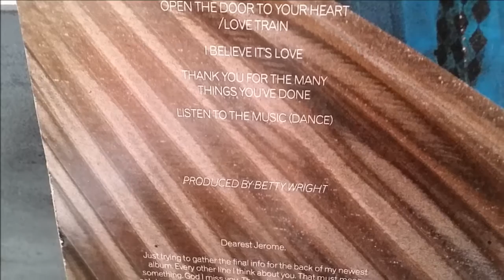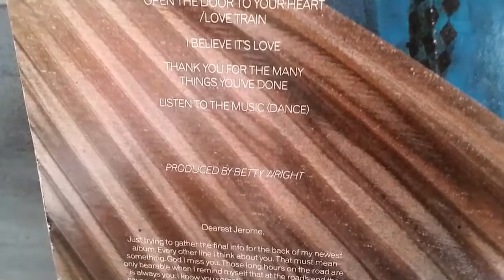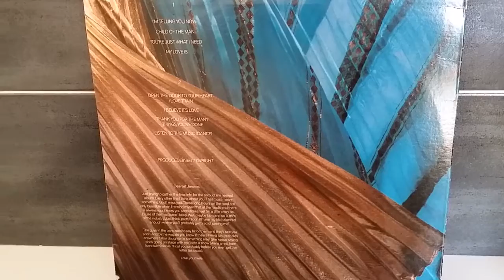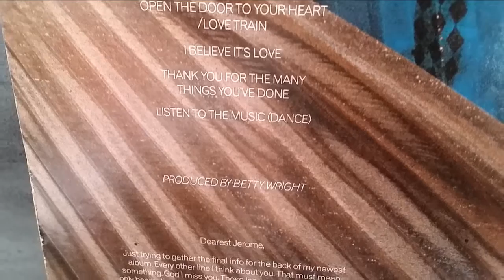BETTY WRIGHT.CHILD OF THE MAN